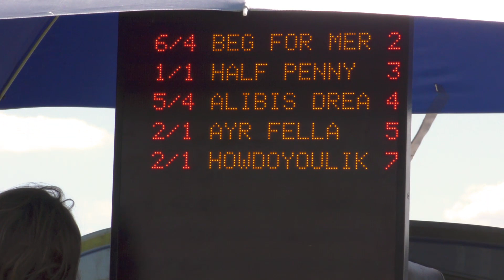Ivington Harness Races 2021 Novice Race